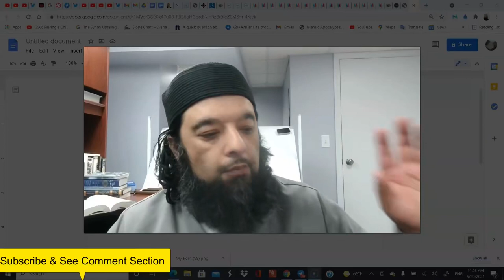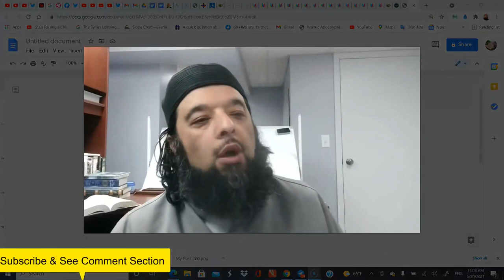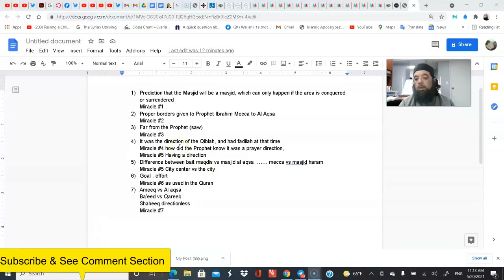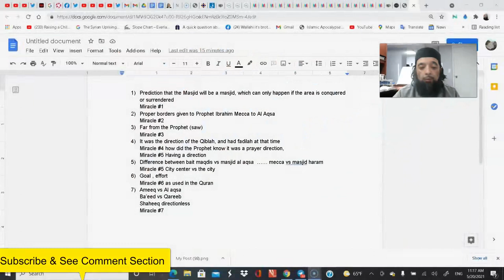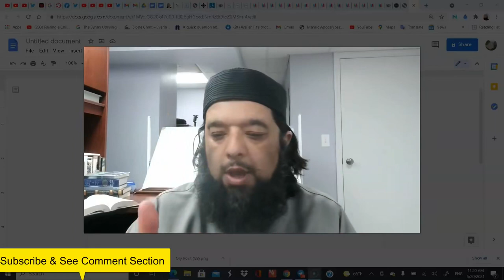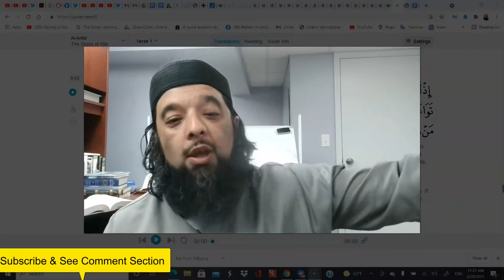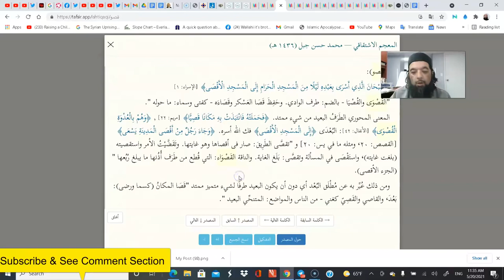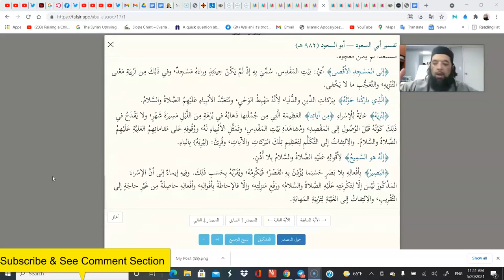Shiekh Omar Baloch - 2021 Literary Miracle in the phrase 'Masjid Al Aqsa' الْمَسْجِدِ الْأَقْصَ